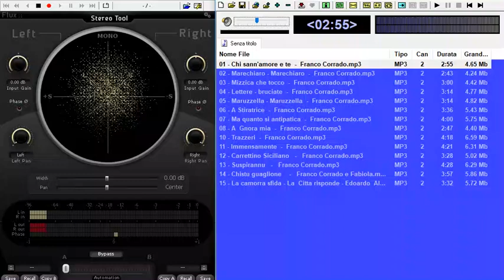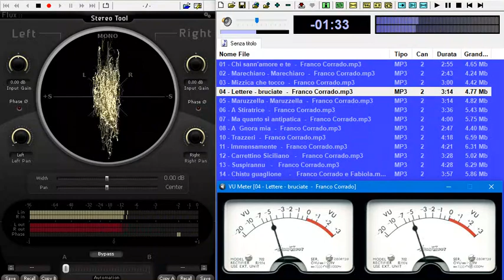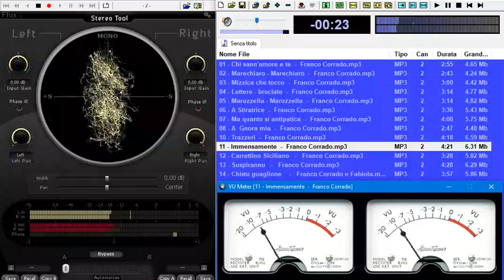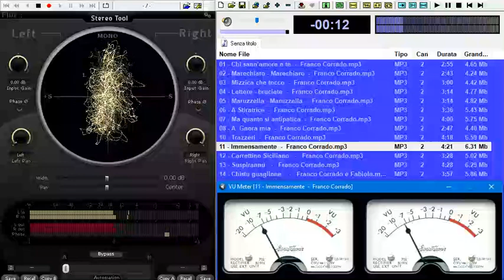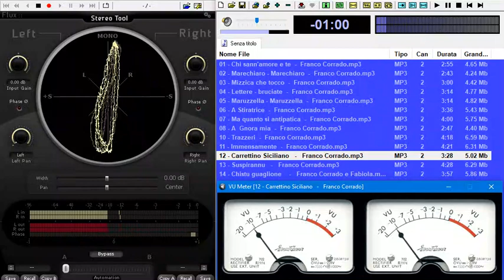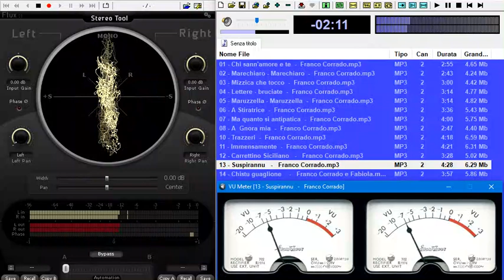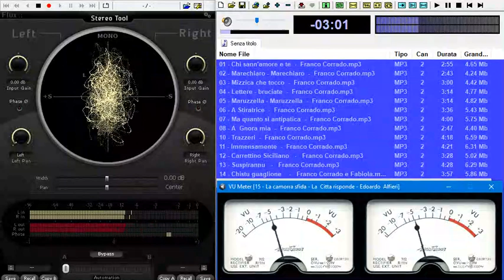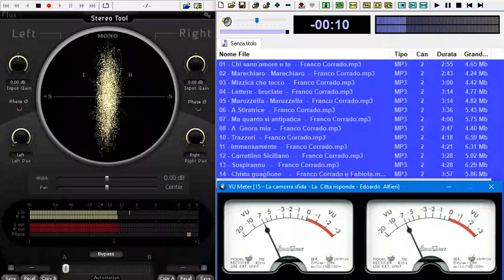Franco Corrado Cd 2